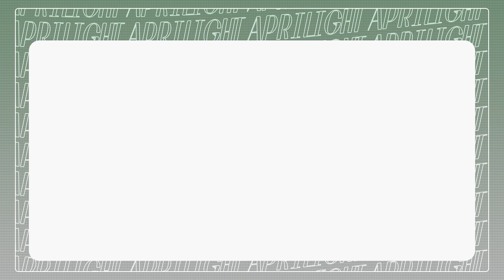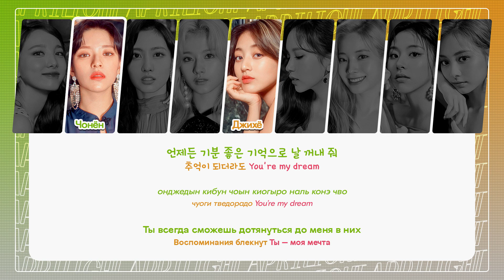TWICE - 21:29 ( перевод + color coded lyrics )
Сердечно благодарю за просмотр!
Если Вы заметили ошибки и/или Вы хотите предложить песню на перевод, – смело оставляйте комментарии.

— Исполнитель: TWICE (트와이스)
— Альбом: Feel Special
— Трек: 21:29 (би-сайд)

Программы, используемые для создания видео: Adobe Photoshop CC 2018, MAGIX Vegas Pro 19
Корейский текст + романизация: colorcodedlyrics
Кириллизация: aprilight
Английский текст: colorcodedlyrics
Распределение строчек: colorcodedlyrics + @wmnk_
Шрифты, используемые в видео:
– наименование песни: Gogh
– наименование исполнителя: Cocomat
– название канала: Finches
– имена участниц: GT Eesti Pro
– корейский текст: Typo_Luckypang B
– кириллизация: GT Eesti Pro Display
– руссифицированный текст: Vinnytsia Sans

/ / R I G H T S